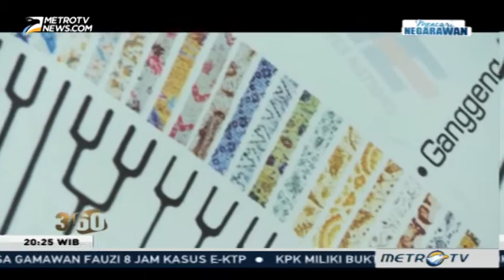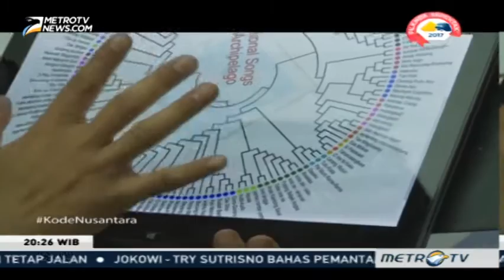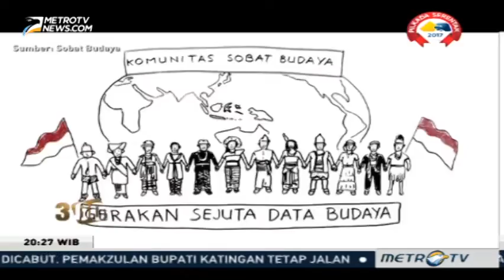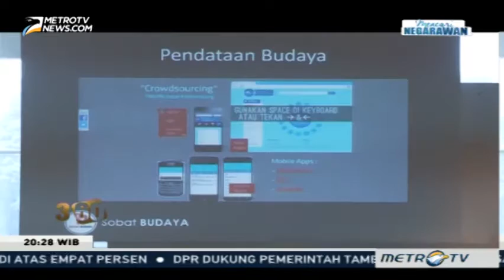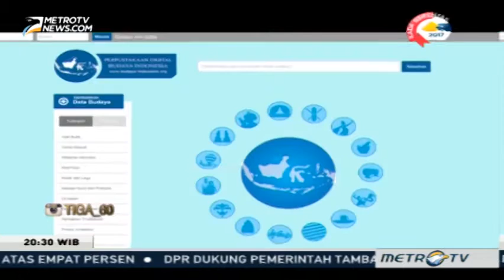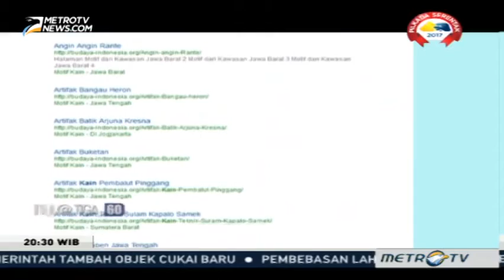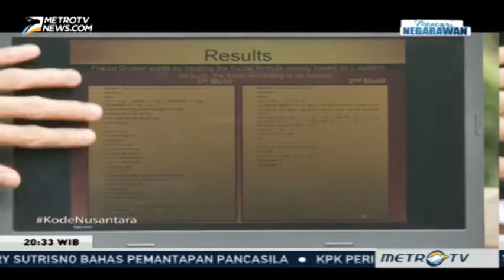KodeNusantara dalam Program 360 Metro TV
Pendataan budaya telah diinisiasi sejak tahun 2005. Ribuan data budaya tersebut telah dikembangkan menjadi beragam riset sains budaya oleh Bandung Fe Institute.

Dengan menggandeng anak-anak muda dalam wadah Sobat Budaya, upaya Pendataan semakin massif dilakukan. Kini telah terkumpul 33.045 data budaya di budaya-indonesia.org.

Puluhan ribu data tersebut telah menghasilkan Peta Kekerabatan Batik Nusantara, Peta Kekerabatan Lagu Nusantara, Peta Kekerabatan Kuliner Nusantara, Peta Arsitektur Nusantara dan belasan riset sains budaya lainnya.

Belasan riset sains budaya yang telah dibuat tersebut terangkum dalam Buku KodeNusantara.